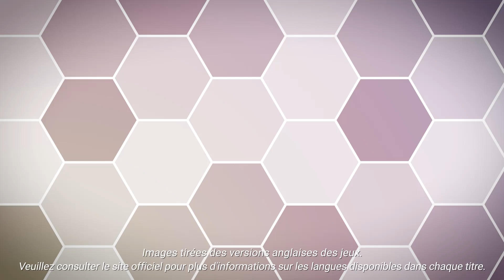10 jeux de stratégie sur Nintendo Switch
🤔 Envie de mettre votre fibre tactique à l'épreuve ? Jetez un œil à ces dix jeux de stratégie disponibles sur Nintendo Switch.